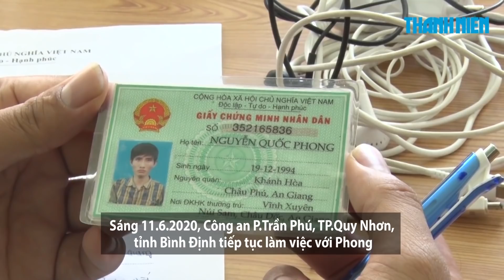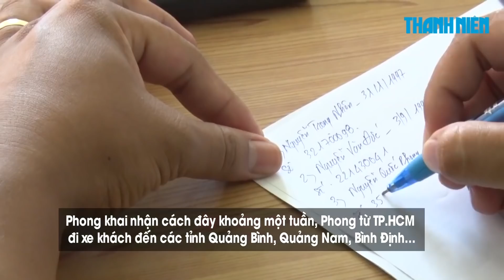"Siêu trộm" liên tỉnh hoành hành với 500.000 đồng và giấy CMND giả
Với 500.000 đồng, nam thanh niên nhờ người làm giả CMND một cách dễ dàng rồi dùng CMND này đi thuê phòng trọ, nhà nghỉ, homestay và sau đó, trộm tiền, điện thoại di động... của khách.

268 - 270 Nguyễn Đình Chiểu, Phường 6, Q.3, TP HCM